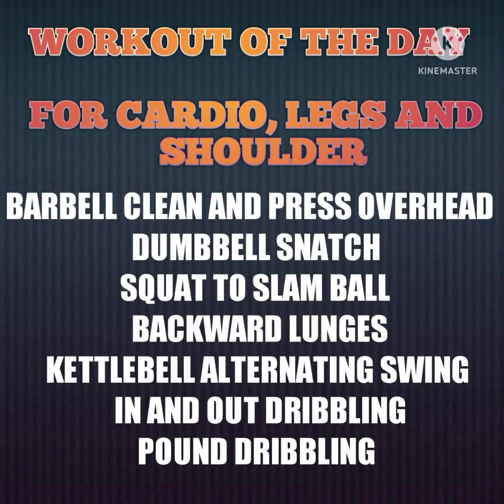HOW TO LOSE WEIGHT FAST? CIRCUIT WORKOUT DAY # 26